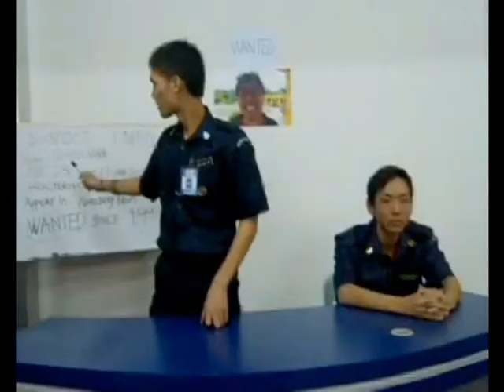non prophit advertisment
direct by stupid allen raven (me)
this is our school  sem 4 assignment
hahahaha